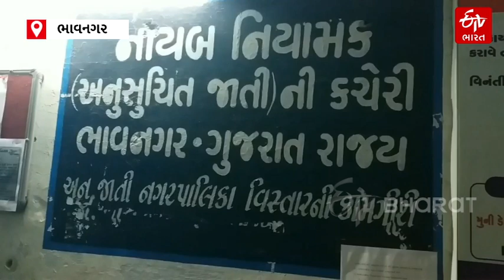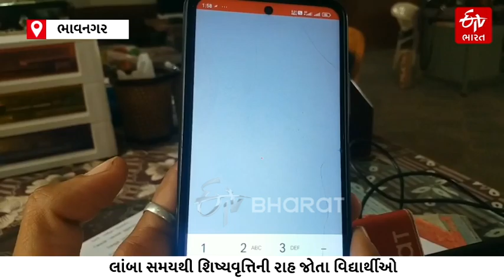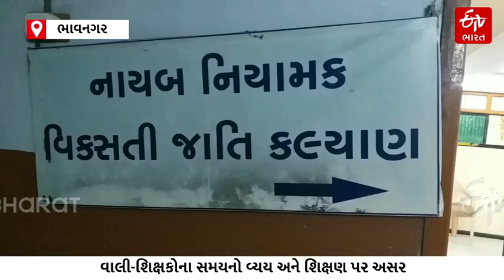Ration Card eKYC:શિષ્યવૃત્તિની કામગીરીમાં ડિજિટલ ડખો: જાણો કેમ વિદ્યાર્થીઓ હજુ પણ શિષ્યવૃતિથી વંચિત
ભાવનગર શહેર અને જિલ્લાના વિદ્યાર્થીઓ શિષ્યવૃતિથી વંચિત છે. આ અંગેનું કારણ જાણવા ETV Bharat દ્વારા માહિતી એકત્ર કરવામાં આવી. લોકો પોતાની કેટલીક ભૂલો અને નિયમ પ્રમાણે સરકારી દસ્તાવેજો નહીં ધરાવતા હોવાથી આ યોજનાનો લાભ ચૂકી રહ્યા છે. જાણો સમગ્ર વિગત...